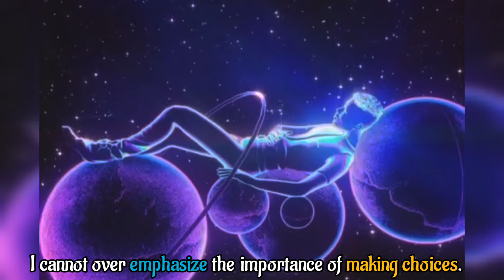How the Subconscious Mind Function